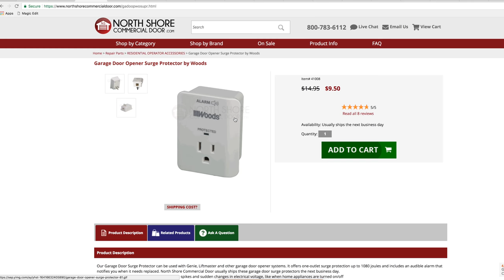Surge Protectors by North Shore Commercial Door .com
With the warmer weather you get lightning interference which can cause surges and power outages, when that happens it could damage and fry your electronics and garage door openers. At North Shore Commercial Door.com we offer surge protectors to eliminate the issue of damaging your electronics by offering a great price on a surge protector.